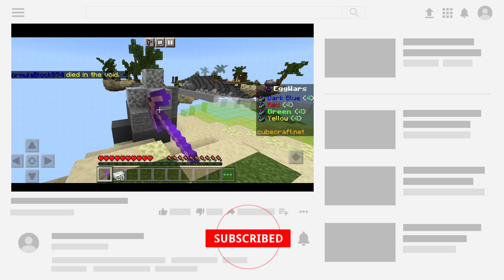Skywars but playing in Squad 🤯🤯 | minecraft pe | KaisenDude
SO hey guys to aaj hum khelne wale minecraft pe aur aaj skywars me hame aaj jitne ke dikhana toh video ko pura dekhna aur video acchi lagi toh video ko like share jarur karna aur channel pe naye ho toh make sure to subscribe and we will meet in next video 🤗🤗🤗